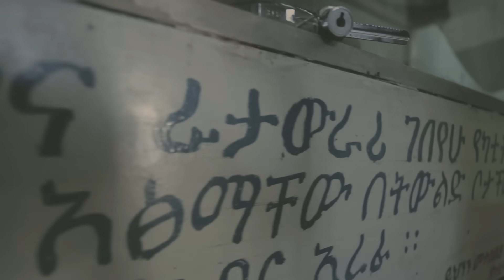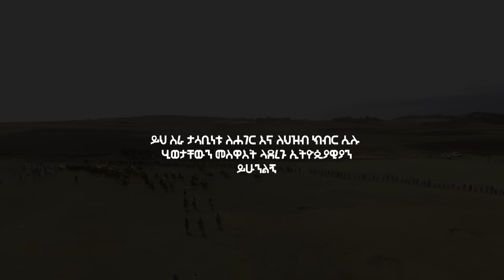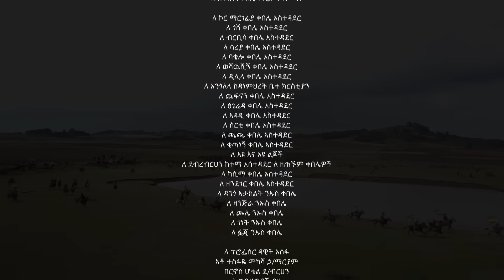[ግባ በለው ሸዋ] በድምፃዊ አስራት ቦሰና (ኧረ ና ጎበዙ) እና ተሾመ አየለ (ባለሐገሩ) | Giba belew shewa New Ethiopian Music 2020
[ግባ በለው ሸዋ] በድምፃዊ አስራት ቦሰና (ኧረ ና ጎበዙ) እና ተሾመ አየለ (ባለሐገሩ) | New Ethiopian Music 2020
ድምፃዊ  አስራት ቦሰና (ኧረ ና ጎበዙ) እና ተሾመ አየለ (ባለሐገሩ)
ዜማ - አስራት ቦሰና፣የህዝብ፣ተስፋ ብርሀን
ሙዚቃ ቅንብር - ኪዱ አድማሱ
ግጥም - ተስፋ ብርሀን
ማሲንቆ - አንድሪስ ሐሰን
ሳክስ ፎን - ወንደሰን ወልደ ስላሴ
ዋሽንት - አይችሉህም መንግስቴ
ፕሮዲዩሰር - ተሾመ አየለ (ባለሐገሩ)
ዳይሬክተር - ተሾመ አየለ (ባለሐገሩ)
ፕሮዳክሽን - አብይ ፒክቸርስ
ተሳትፎ - የሸዋ ሕዝብ